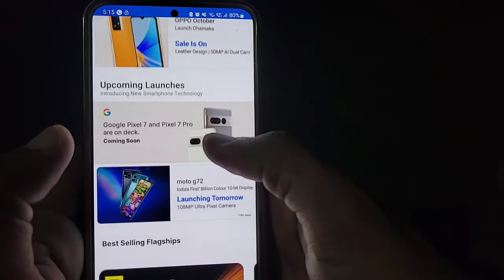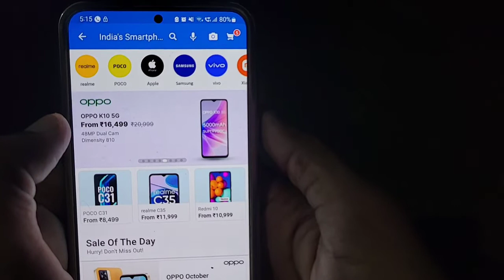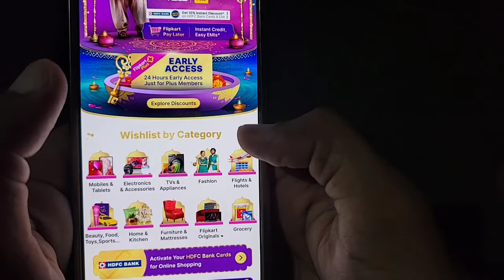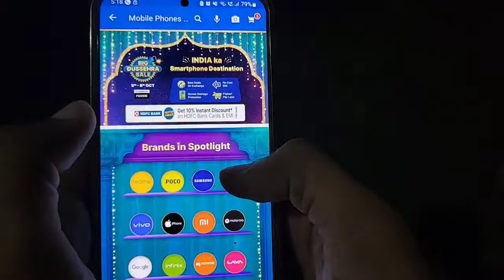Flipkart Big Diwali Sale Aa Gayi, Loot Lo Offer ⚡⚡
Dosto flipkart pr fir se ak new sale aa gyi h usi ke bare me maine es video me full jankari di h...